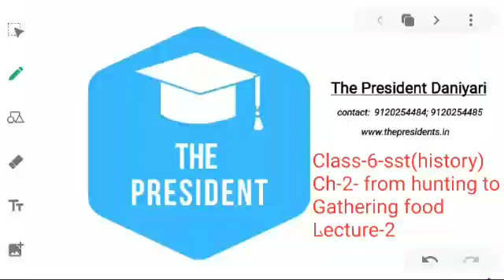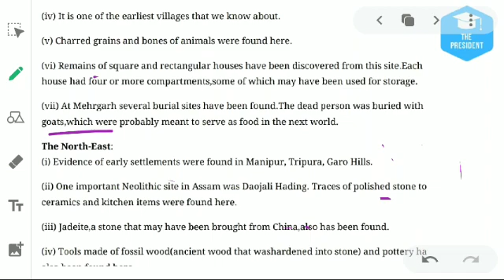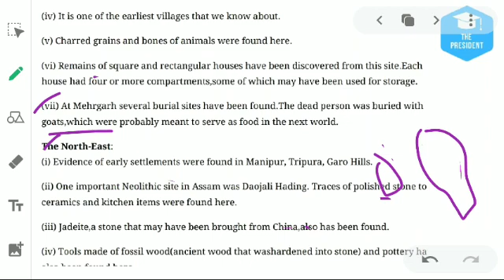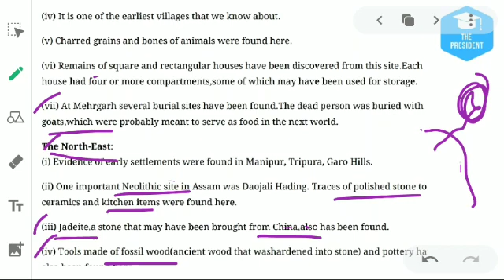Class-6-sst(history)-from hunting to gathering-L2